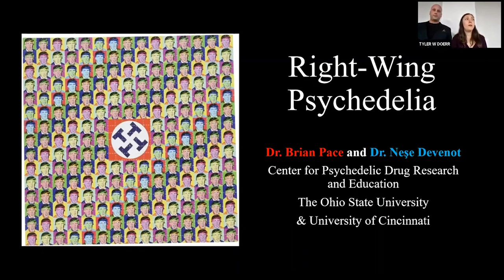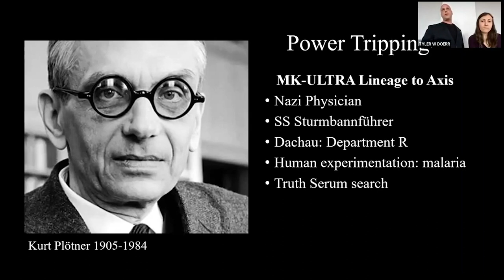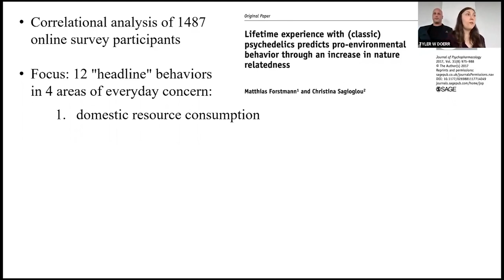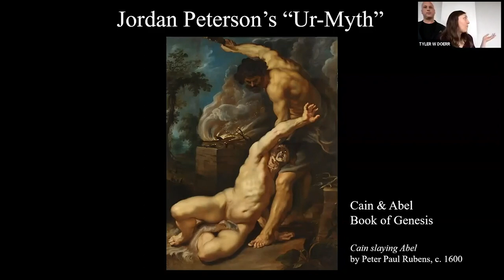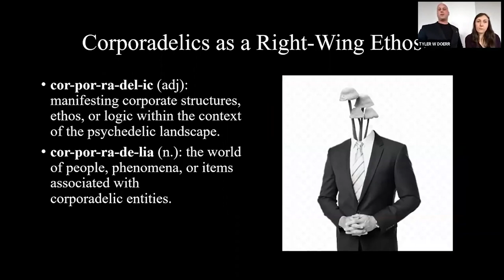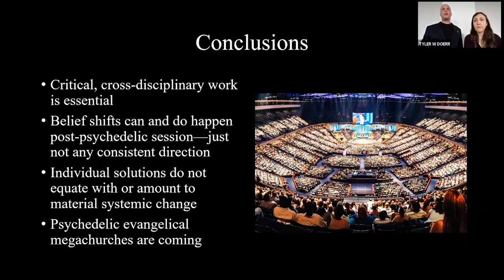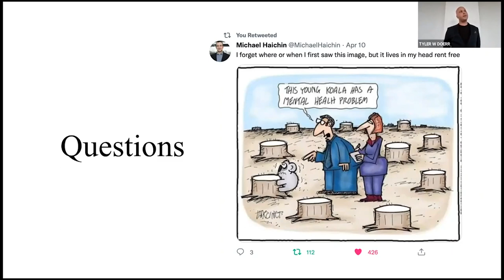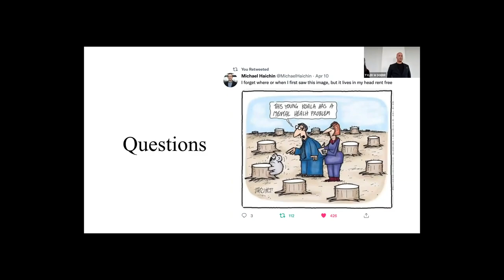Right-Wing Psychedelia at University of Madison-Wisconsin | Plus Three #52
This talk was presented live by Dr. Brian Pace and Dr. Neşe Devenot at the UW–Madison Transdisciplinary Center for Research in Psychoactive Substances. This talk was presented on April 28 as part of the "Psychedelic Humanities" speaker series, organized by Dr. Lucas Richert.

Public discourse concerning psychedelics and the emerging industry in psychedelic-assisted therapy has extended beyond the potential benefits of novel treatments for specific mental health disorders to claims that widespread psychedelic use may tilt social relations towards more egalitarian norms. Researchers and media outlets have pointed to several recent studies which present data asserting that classical psychedelics can reduce authoritarianism, increase liberal views, and deepen nature-relatedness.

Taken together, these studies are cited to promote a vision of drug-assisted social progress. Yet counter examples abound of psychedelic-experienced individuals expressing views explicitly opposed to egalitarianism and liberal politics. Moreover, acceptance of psychedelics by institutions and aspirational business and celebrity figures has only increased right-wing psychedelic interest in recent years.

This presentation highlights the numerous contemporary and historical cases where the use of psychedelics failed to reduce authoritarian tendencies in users, or even facilitated adoption of authoritarian views. We demonstrate that psychedelics can catalyze change in political or religious belief, but not in a consistent direction. Instead, we propose that many transformative experiences—including those induced by psychedelics—can challenge and radically shift a person’s worldview, and that extra-pharmacological factors influence the character of change in ideology or political belief.